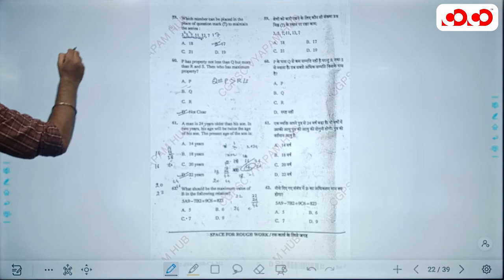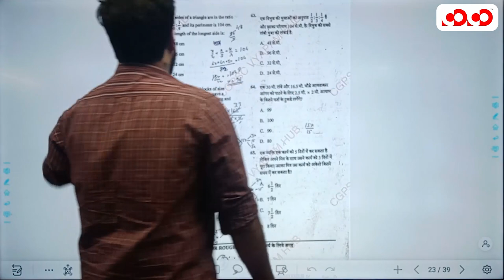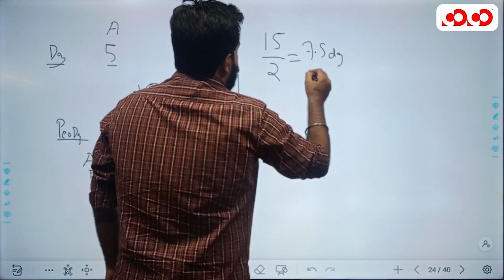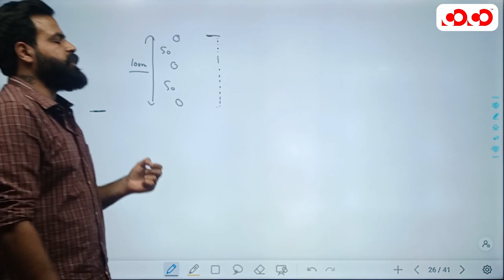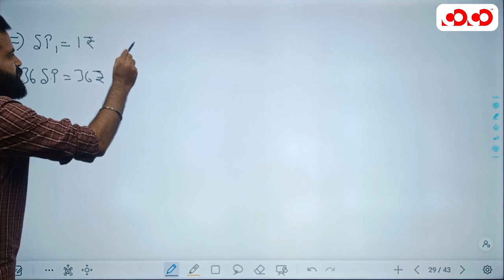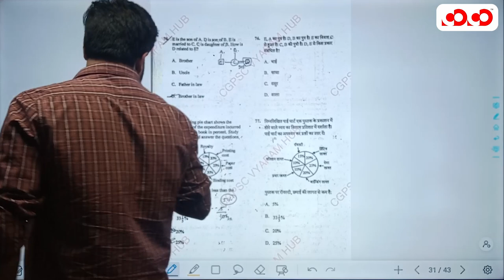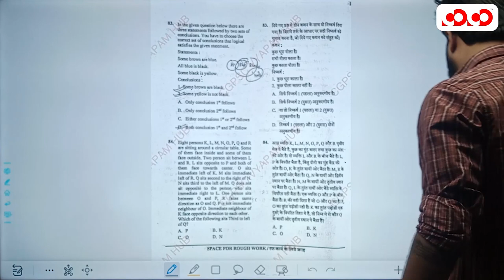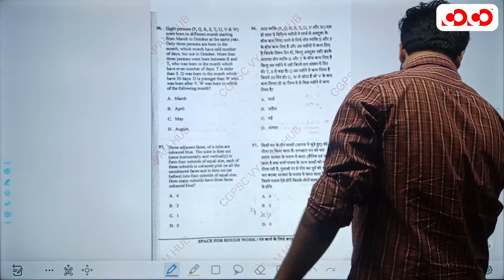SI Mains Question Paper Analysis | Subject : Aptitute | By Nitin sir